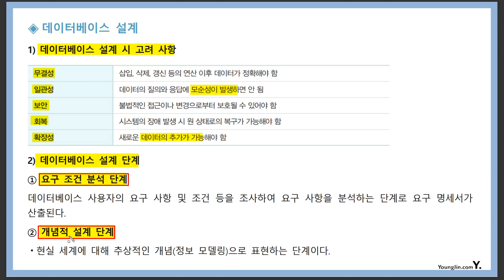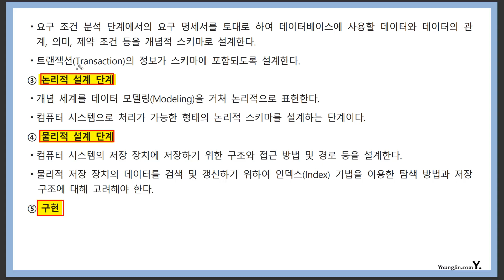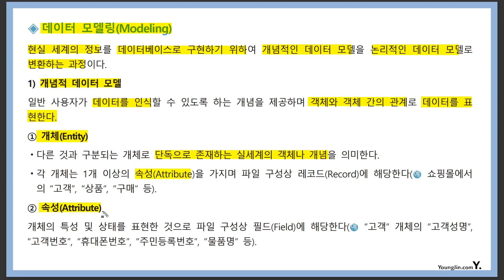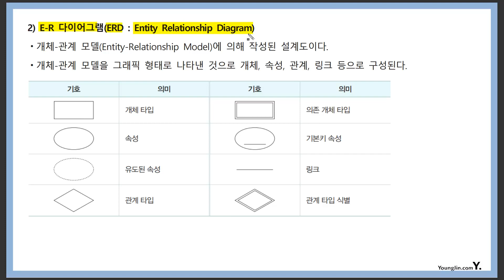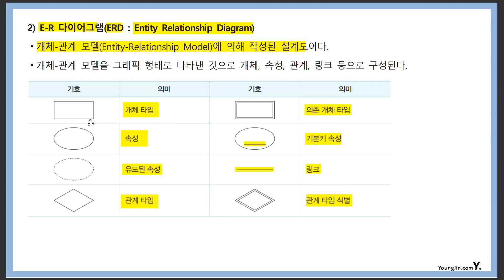[컴활1급필기] 데이터베이스 일반-데이터베이스 설계